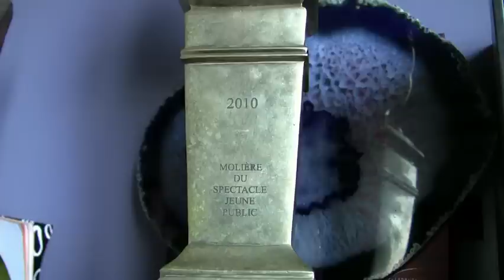Aborder des sujets sensibles dans le spectacle jeune public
Peut-on parler de tout dans le spectacle jeune public ? Cette question a été posée à Olivier Letellier et Johanny Bert, metteurs en scène...